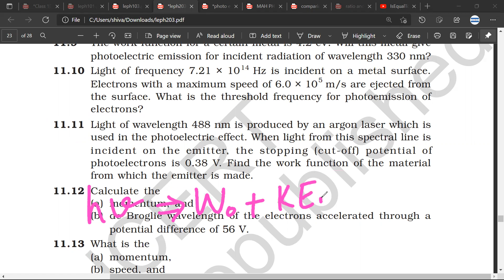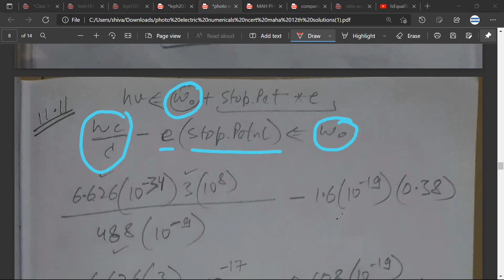NCERT | Light of wavelength 488 nm produced by argon laser which is used in photoelectrIc effect..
Light of wavelength 488 nm is produced by an argon laser which is used in the photoelectric effect. When light from this spectral line is incident on the emitter, the stopping (cut-off) potential of photoelectrons is 0.38 V. Find the work function of the material from which the emitter is made.
CHAPTER 11, DUAL NATURE OF RADIATION AND MATTER , SOLUTIONS. PHOTOELECTRIC EFFECT NUMERICALS _ NCERT CLASS 12 SOLUTIONS _CHAPTER 11

11.6 In an experiment on photoelectric effect, the slope of the cut-off voltage versus frequency of incident light is found to be 4.12 × 10^–15 V s. Calculate the value of Planck’s constant.

11.8 The threshold frequency for a certain metal is 3.3 × 10^14 Hz. If light of frequency 8.2 × 10^14 Hz is incident on the metal, predict the cutoff voltage for the photoelectric emission.

11.9 The work function for a certain metal is 4.2 eV. Will this metal give photoelectric emission for incident radiation of wavelength 330 nm?

11.10 Light of frequency 7.21 × 10^14 Hz is incident on a metal surface. Electrons with a maximum speed of 6.0 × 10^5 m/s are ejected from the surface. What is the threshold frequency for photoemission of electrons?

✔️ Class: 12th
✔️ Subject: Physics
✔️ Chapter: PHOTOELECTRIC EFFECT
✔️ Topic Name: CHAPTER 11, DUAL NATURE OF RADIATION AND MATTER , SOLUTIONS
✔️ Boards: CBSE, Maharashtra, IB